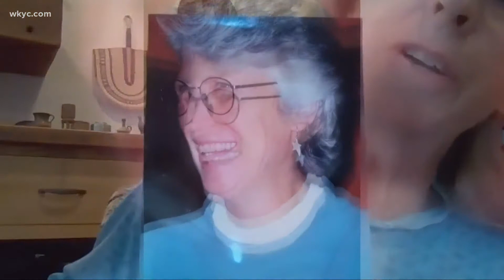Remembering Susan Getzendanner: 9/11 - 20 Years Later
This week we are remembering September 11th, 2001 – 20 years later. As we approach that milestone anniversary, 3News wanted to share stories and memories of some of the people we lost that day who had roots here in Northeast Ohio.

That includes the story of one inspiring woman whose family remembers her love of world travel - and her protective spirit.

As the eldest of four, Susan Getzendanner always kept watch over her loved ones – especially siblings Tom, Lydia, and Martha.

"She had a inner nature of being very joyful and laughing and involved, but, you know, she was always watching out for everybody," youngest sister Martha Getzendanner Lingen remembered. "Her friends, you know, all the way through New York City, all said she was there for them. She was there for everybody."

The Getzendanners' childhood in Shaker Heights was a happy one.